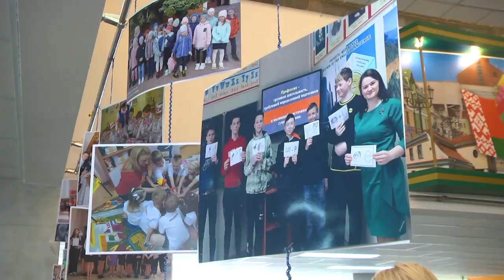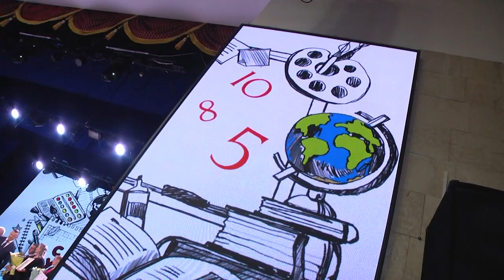2023-09-27 Областное торжественное мероприятие ко Дню учителя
В первое воскресенье октября Беларусь традиционно отмечает праздник людей самой гуманной и искренней профессии – учителей. Нет ничего труднее, чем обучать: учить мы все способны и даже склонны, а вот научить дано далеко не каждому. Брестские учителя в совершенстве владеют этим секретом и щедро делятся знаниями со своими учениками. Накануне праздничной даты в Центре молодежного творчества прошло торжественное собрание, на которое были приглашены ведущие педагоги первого региона.  Они принимали поздравления и слова благодарности за свой труд, за свой неоценимый вклад в обучение, воспитание и становление настоящих, пусть пока маленьких и юных, белорусов. Лариса Осмолович о празднике в честь людей самой гуманной профессии.
*Наши контакты:*
✅Телефон горячей линии:
54-63-67